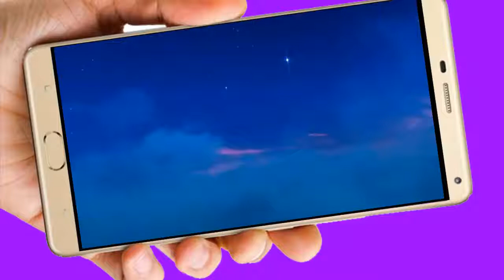Felicitaciones al estilo Disney, intro de Disney perosnalizado